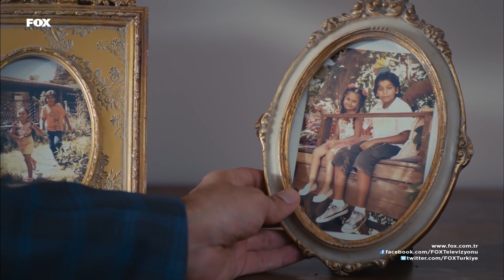Barutçu Soluğu Arasların Evinde Aldı! - İnadına Aşk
Toprak, Arasların evine gidiyor.